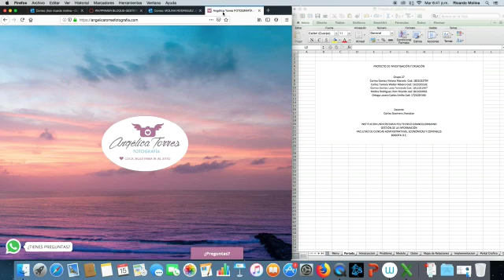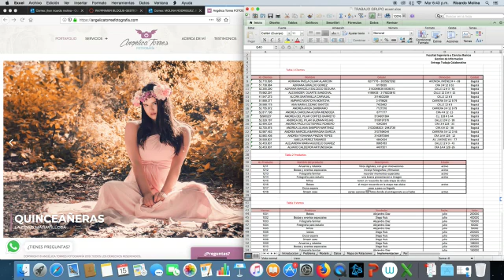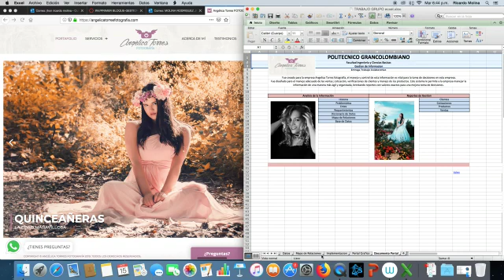Gestion de la información. Grupo 27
Gestión de la información